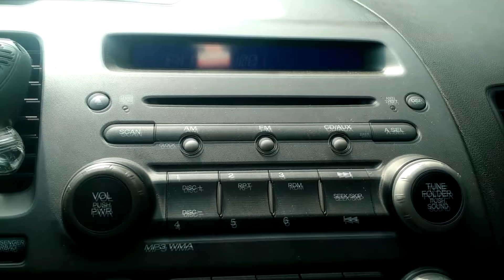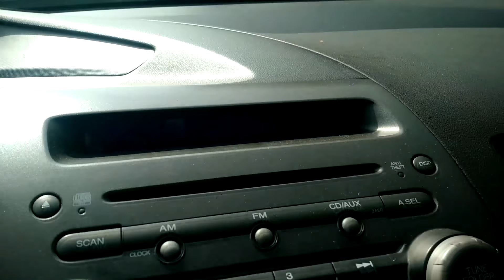Como Poner Código Radio Honda Civic CD player 2006 al 2011 2024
Recuerda Puedes hacerte Miembro del Canal o apoyarme con super Gracias 😊